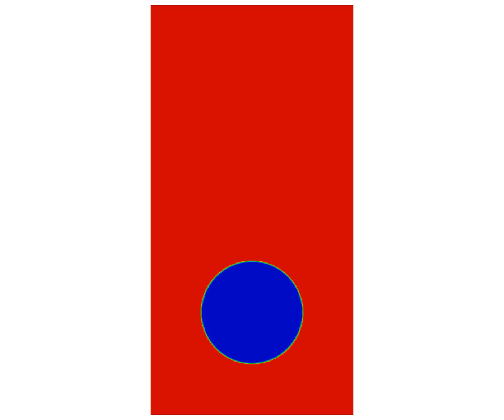Two-dimensional rising bubble